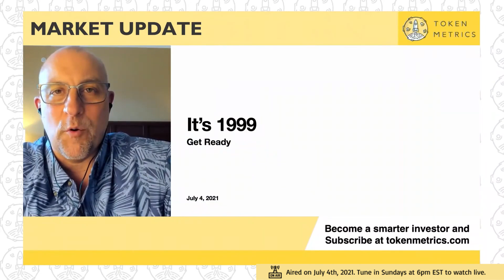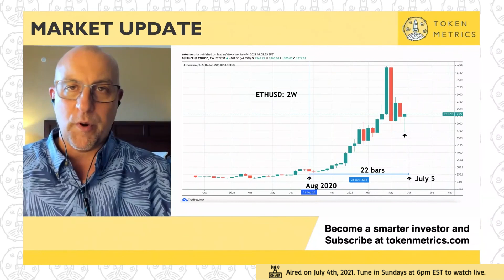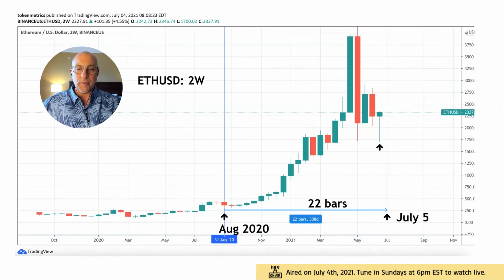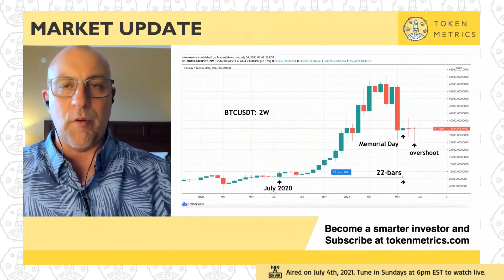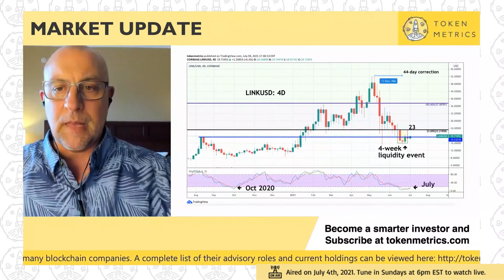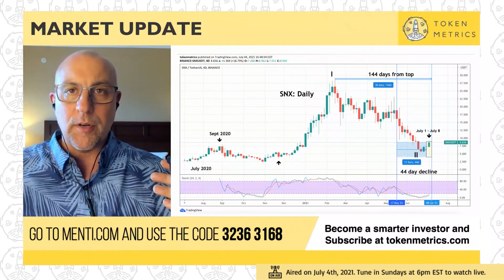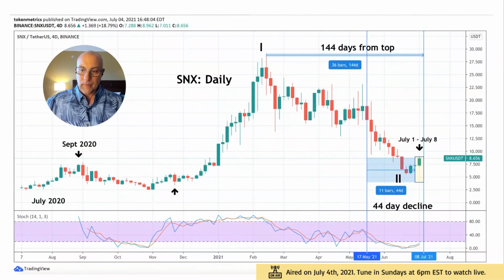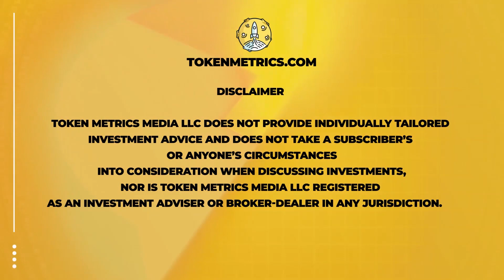Market Crash Before Rally? Are Lows In? Time to Make All Time Highs? Token Metrics AMA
Market crash before the rally?

Are lows in?

Time to make all-time highs?